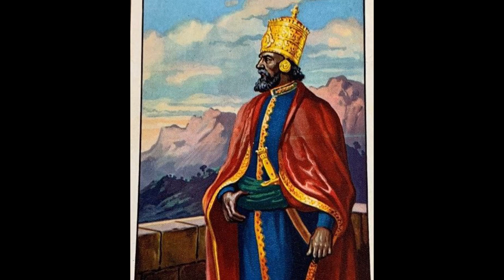ትናገር አድዋ! Tenager Adwa 1